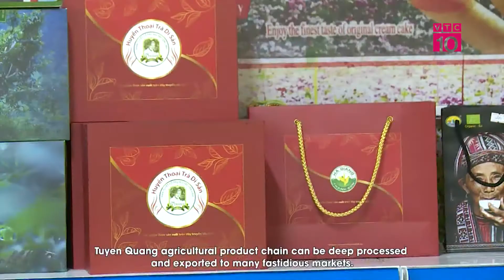Xúc tiến đầu tư lĩnh vực nông lâm sản tại phía Bắc